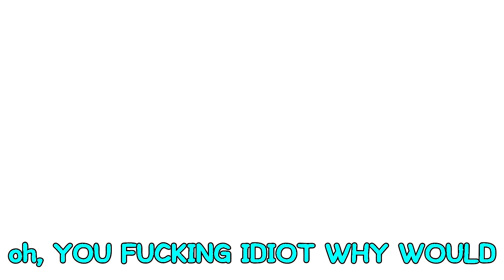Counter Strike GO With Friends: Bans, Girls, And Anger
Im Jersey and I Play variety of games like GTA,Chivalry, and LA Noire to name a few